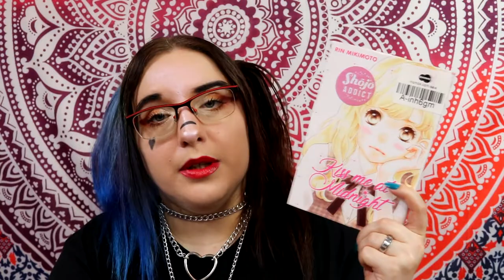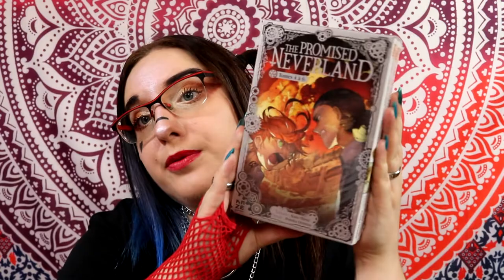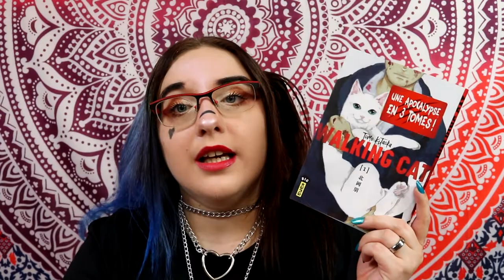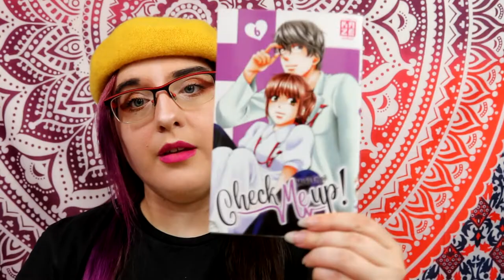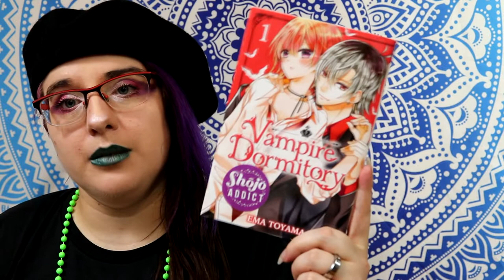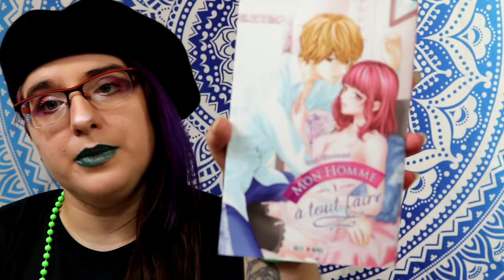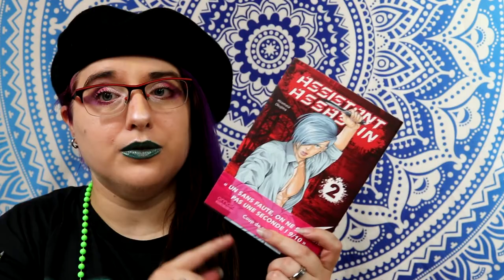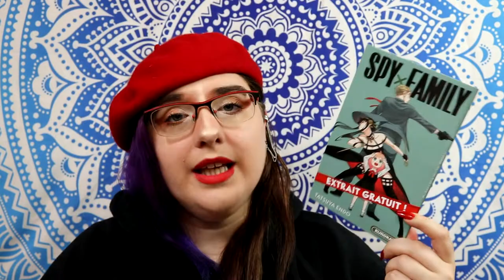Achat manga Juillet 2020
achat vinted sur le compte : morgane_76520
j'ai déjà commandé sur sont compte le mois dernier.